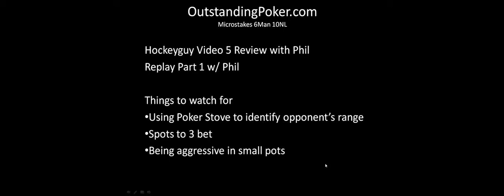Outstanding Poker Training Site - Video #119 - Microstakes Leakfinder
Hockeyguy is back with Part 5 of his leakfinder series with OP member Phil.